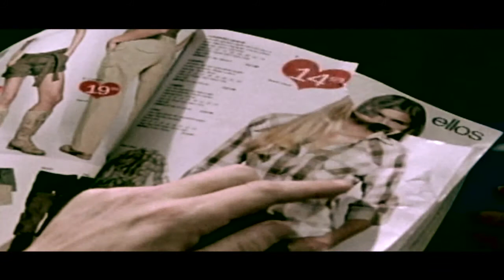The Pact 2010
Short Film By Santosh Kapse, Starring JC Mac, Elyse Marks, VO by David Brooks, Edited by Rohan Sabharwal, Produced by the LFA in association with Tenten Films